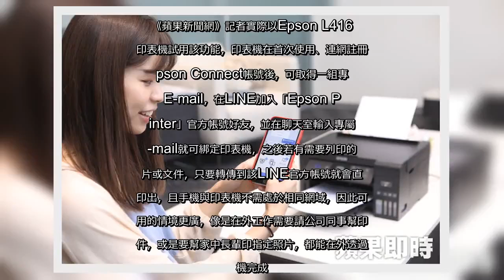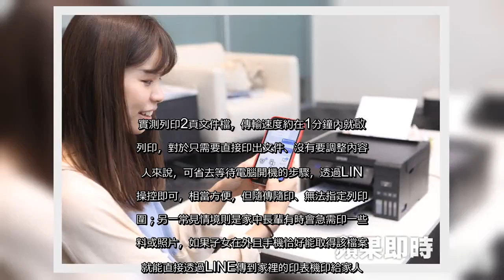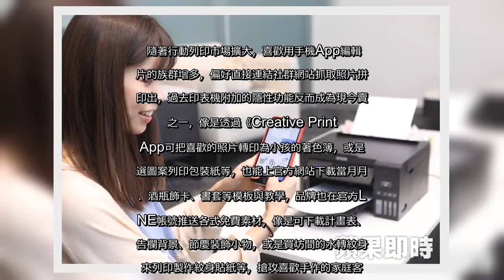✅ 行動列印免開電腦 檔案傳LINE直接印｜蘋果新聞網｜蘋果日報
✍ 在這個「人手一機」的時代，印表機不再像過去只能透過筆電、桌機下達列印指令，現在甚至不用打開電腦，只要把需要列印的檔案傳到LINE就會自動印出。Epson近期在台灣與日本同步推出LINE行動列印功能，和一般利用手機App列印不同，突破以往行動列印限制，可在不同網域操控。Epson在LINE上推動的列印功能，其實是將雲端服務與即時通訊聊天機器人結合，別於過去還需要額外安裝一個App，用戶在操作上更直覺便利，透過雲端服務還可不受同網域限制。《蘋果新聞網》記者實際以Epson L4160印表機試用該功能，印表機在首次使用、連網註冊Epson Connect帳號後，可取得一組專屬E-mail，在LINE加入「Epson Printer」官方帳號好友，並在聊天室輸入專屬E-mail就可綁定印表機，之後若有需要列印的照片或文件，只要轉傳到該LINE官方帳號就會直接印出，且手機與印表機不需處於相同網域，因此可運用的情境更廣，像是在外工作需要請公司同事幫印文件，或是要幫家中長輩印指定照片，都能在外透過手機完成。 不過印表機需在開機狀態且為正確對應模式，例如轉傳文件則印表機模式需為「列印文件」，反之，若印表機模式原為「列印圖檔」，就必須手動更改印表機設定後才會印出。此外，若是印表機關機、進入休眠狀態或是紙張用盡也無法立即印出，檔案會儲存在雲端72小時，需在時限內開機或放入紙張後才會自動印出。實測列印2頁文件檔，傳輸速度約在1分鐘內就啟動列印，對於只需要直接印出文件、沒有要調整內容的人來說，可省去等待電腦開機的步驟，透過LINE操控即可，相當方便，但隨傳隨印、無法指定列印範圍；另一常見情境則是家中長輩有時會急需印一些資料或照片，如果子女在外且手機恰好能取得該檔案，就能直接透過LINE傳到家裡的印表機印給家人。 如果手機是iPhone且系統版本為iOS 12以上，另外還可使用聲控列印功能，手機下載《iPrint》App後並完成聲控捷徑設定，之後只要喚醒Siri說「列印照片」，就會直接印出手機相簿中最後一張照片，不過聲控列印無法選擇照片、也不支援列印文件檔，且手機需和印表機同網域，實用性較小。 另一印表機品牌Canon在10月底發表新機PIXMA TS8370、TS3370，也都支援多種行動列印方式，同樣免用電腦就可透過專屬App列印照片，或是利用Google Cloud Print遠距操作 ...